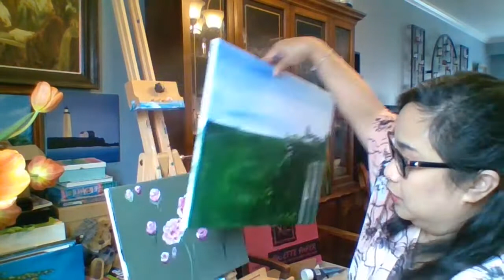Spiritual Garden, Painting roses with Joan Lawlor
Painting by Joan Lawlor
Devotional and prayer by John Lawlor
The Lakeside Church Toronto

Spiritual Gardening by Fionna Horrobin

Our lives are created by God to be rather like a garden. A garden is meant to be alive with growth and each garden tells a picture. There are no two gardens alike because trees, plants and grass are alive, and each grow entirely differently. A garden is designed to have needs and when those needs are met, it blossoms and comes into its destiny. The gardener attends to the needs of the garden and a good gardener goes beyond just the needs of the garden. A good gardener holds a vision for the garden and wants to bring it to its full potential not allowing anything to steal or to stop the journey of growth and eventual maturing.

However, the climatic conditions can’t be controlled. The weather could be too dry or it could be too wet. In some countries it could be the problem of the cold and the frost and, without proper protection, some plants would die. At other times, weeding is necessary to remove those things which would take away the nutrients of the soil or remove the kind of weeds which would bind themselves around healthy plants and choke them.

Whichever way we look at it, a garden is dependent upon its gardener. However, the gardener is also dependent. The gardener is dependent upon the Creator. The Creator has put in place physical and spiritual laws without which the world could not exist. Without understanding and obedience to these laws, chaos will result. The gardener has no control over gravity, the climate or weather. The garden must be tended according to the laws of the universe.

We are the gardeners of our lives. We’re created to watch over our lives and to live them according to the master’s laws. In doing so we’ll find that the garden of our life becomes one of order, fruitfulness and beauty. Our hard work of watching over it will produce a reward in due season.

Many of us feel that we’ve sown our garden with many tears. We’ve come up against climatic conditions which are harsh. We’ve struggled with the hard ground where stones and weeds abound. We’ve laboured in areas where there’s seemingly been little fruitfulness and yield. Many times we may have felt that the work of our particular garden was too great.

Yet, the Creator’s law is at work. We may not be able to see it but the tears of struggle and pain are having their effect. They're producing something underground which is taking root and shape. One day the tears will bring a crop and the crop will produce a harvest, even though we can’t see it yet, and indeed we may not see it in our own lifetime. The sowing part of gardening is the most crucial part. The ground in itself can produce nothing until something is sown.

Let’s ask our Heavenly Father today to take our tears and to sow them into beauty in the ground of our lives and bring forth a good yield. Let’s do our part and be vigilant against the forces which would strangle the good seed which is sown so that it can’t grow and blossom. The enemy wants to use the weeds (sin) of our life to rob us. Negativity, self pity, ungratefulness, self idolatry want to take root and fill our garden (life) so that the beauty cannot be seen and the garden cannot be fruitful.

Prayer: Lord Jesus, please help me to identify the weeds of my sinful nature and to put the axe to the root. Help me to allow Your law of sowing and reaping to take place in my life so it can become the garden of fruitfulness You designed it to be and in due season I will reap with shouts of joy. This is Your promise to me today. Amen.